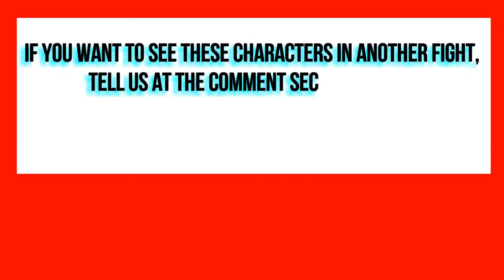Super Smash Series|| Crystal Gem War 2: Amethyst & Steven (Dynamic Duo)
Amethyst and Steven team up in their final attempt to face Eraser. Together, they are tough as nails and hard to beat, but can Eraser hammer down the situation?